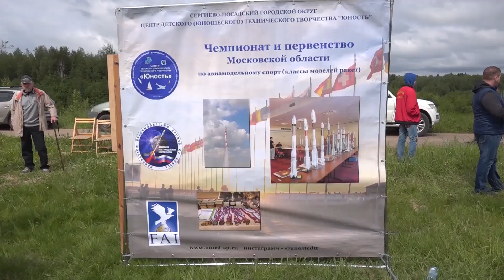Наши ракетомоделисты примут участие в Чемпионате Московской области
В Центре детского (юношеского) технического творчества «Юность» одним из самых сильных направлений считается ракетомоделирование. Его воспитанники скоро снова покажут свои умения на аэродроме Вихрево. Участие в Чемпионате Московской области входит в план Отдела спорта и молодёжи управления развития отраслей социальной сферы администрации Сергиево-Посадского городского округа.